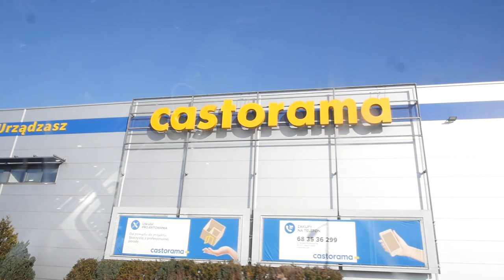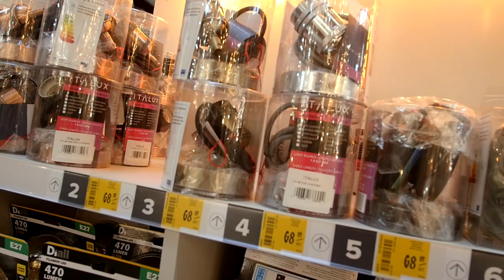Świecąca siekiera i zegar jakiego nie widzieliście – pomysłowe prezenty DIY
Cześć majsterkowicze! Koniecznie zobaczcie jak wykonać zegar, który odmierza czas za pomocą przesuwającego się łańcucha oraz jak zrobić lampkę z siekiery. Czy chcielibyście dostać taki prezent na urodziny?